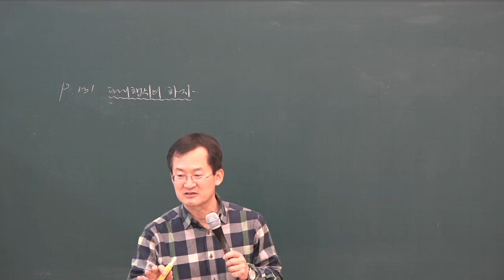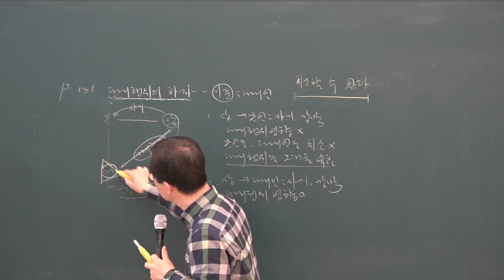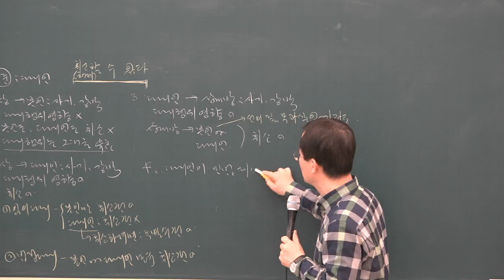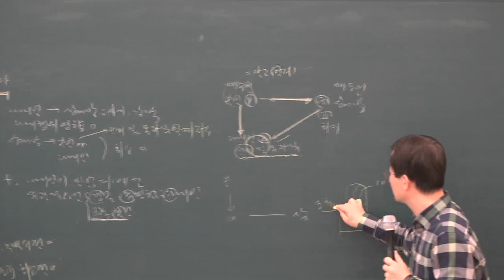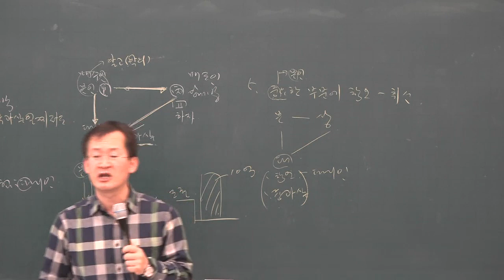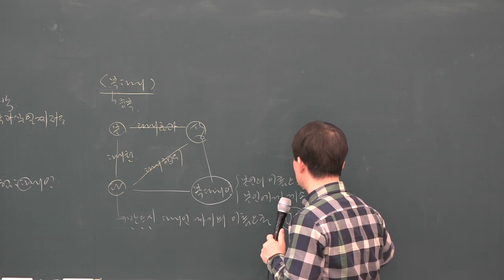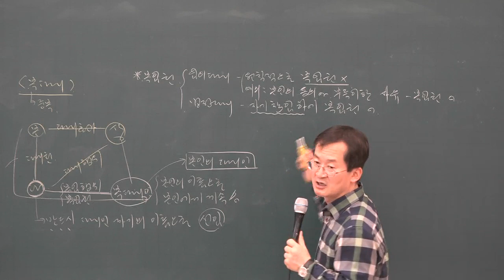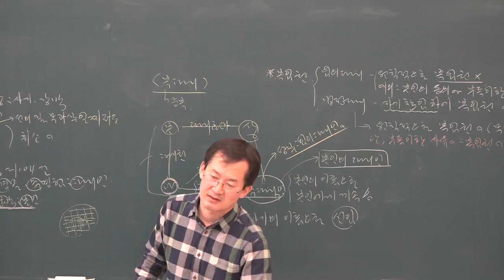[공전무] 2019년 공인중개사 민법 및 민사특별법 고급이론 3-9